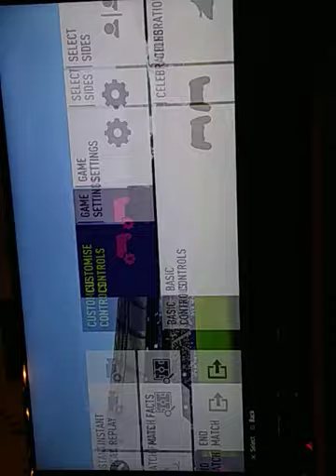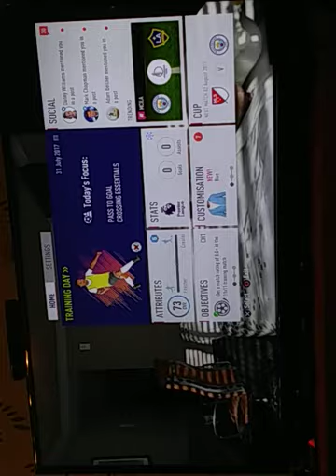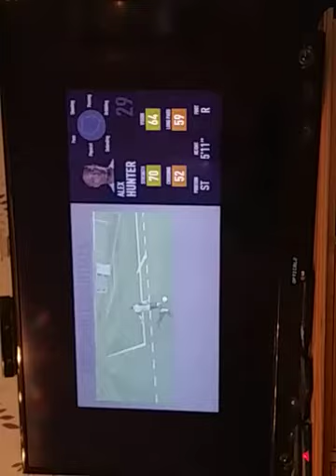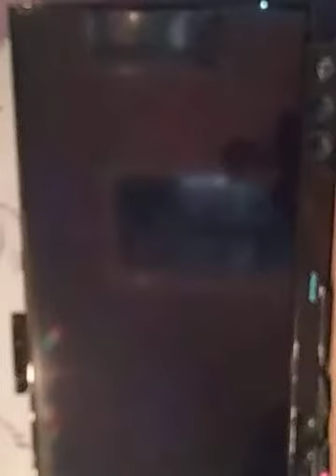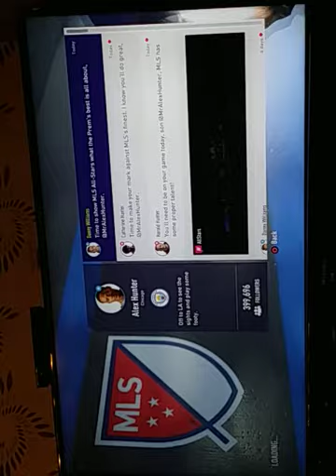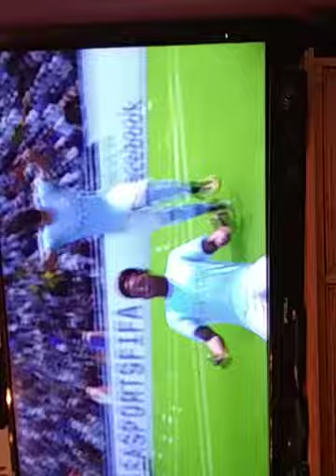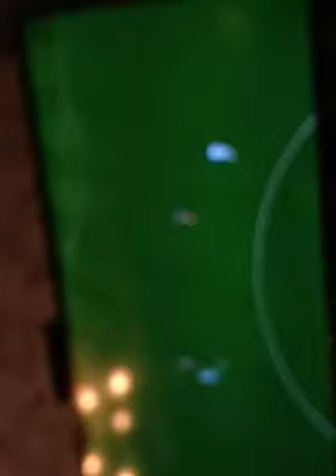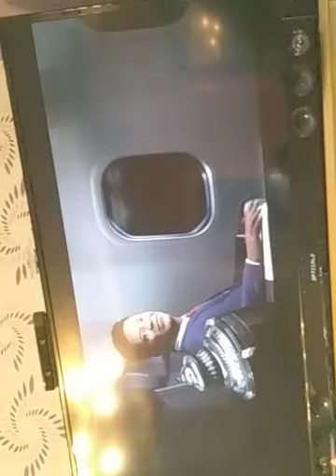Fifa 18 the journey